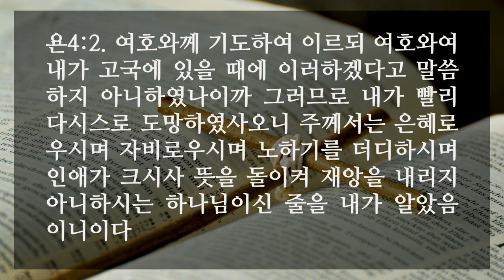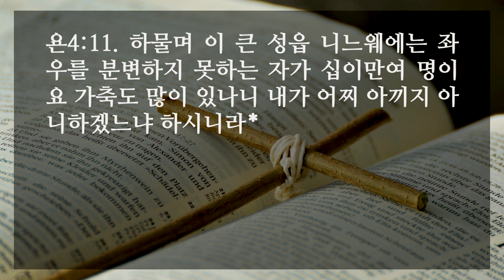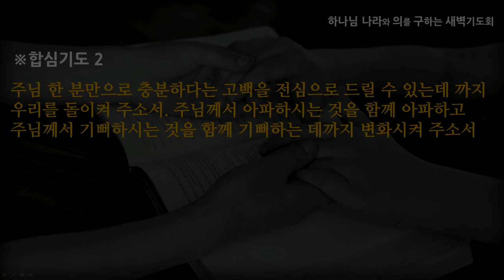[선한목자교회] 새벽기도 2020년 10월 14일 | [돌이키심 4] 우리를 돌이키시는 하나님 - 여재우 목사 [요나 4:1-11]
[돌이키심 4] 우리를 돌이키시는 하나님 - 여재우 목사 [요나 4:1-11]